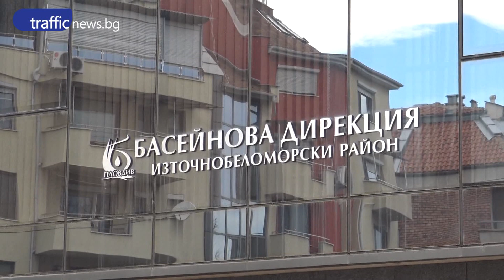Арести в Басейнова дирекция Пловдив